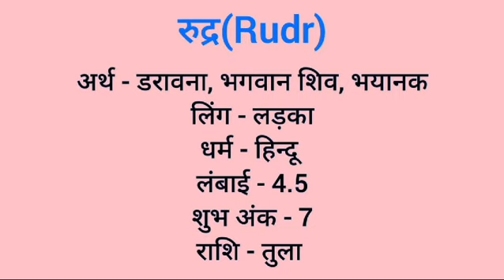Rudra name meaning in hindi | rudra naam ka matlab kya hota hai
Rudra naam ka matlab
Rudra meaning in hindi
Rudra naam mane k